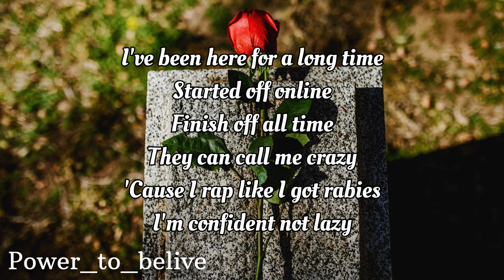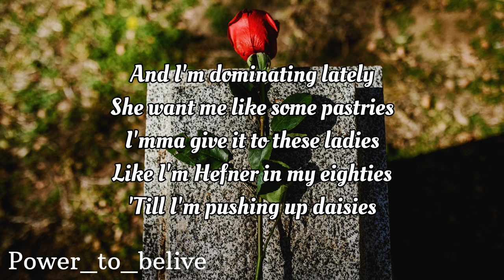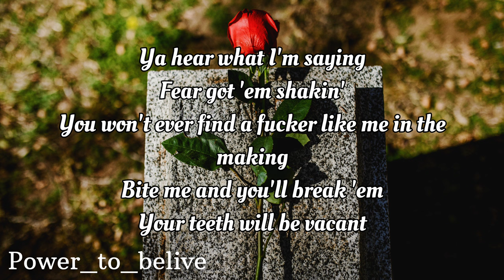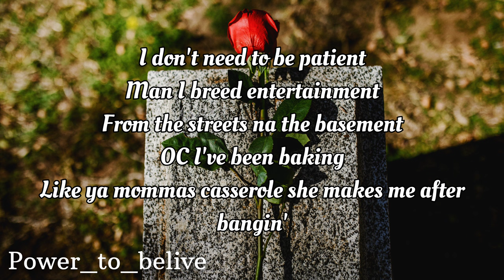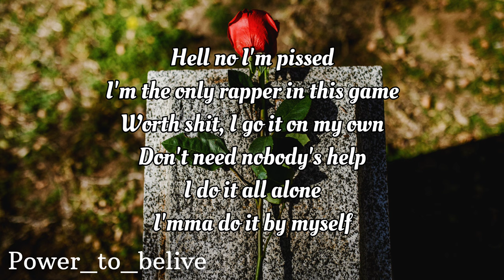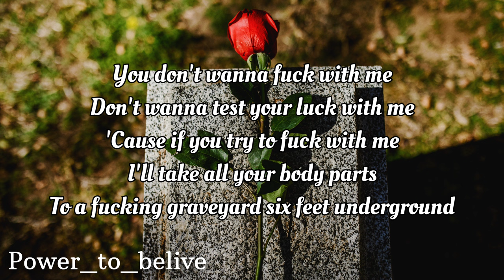NEFFEX - Graveyard [LYRICS]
Lyrics:
you don’t wanna fuck with me
don’t wanna test your luck with me
cuz if you try to fuck with me
I’ll take all your body parts to a fucking graveyard 6 feet underground

I’m ostracized
and traumatized
by everything I’m not alright
I’m lost inside
and anything
I say you better listen up closely
mostly I’m the one and only
bring it home slowly
hand ya boy the trophy
patience is holy
Molly
I got em hatin on me like Michael hates Toby
force like I’m obi
you know the one kenobi
force fed baloney by phonys

just wanna rule the world
call me mister steal your girl
Eazy gave me the referral
now he’s worried bout it Gerald yea!
coming out strong
ive been here for a long time
started off online
finish off all time
they can call me crazy
cuz I rap like I got rabies
I’m confident not lazy
and I’m dominating lately
she want me like some pastries
ima give it to these ladies
like I’m Hefner in my eighties
till I’m pushing up daisies

I can taste it
I’m fading
why am I still waiting
what are y’all debating
it’s really irritating
ya hear what I’m saying
fear got em shakin
you won’t ever find a fucker like me in the making
bite me and you’ll break em
your teeth will be vacant
I don’t need to be patient
man I breed entertainment
from the streets na the basement
OC I’ve been baking
like ya mommas casserole she makes me after bangin

turn on the radio
and you hear some shit
your throat I’ll slit
if you don’t post this
and I won’t be missed
hell no im pissed
I’m the only rapper in this game worth shit
I go it on my own
don’t need nobody’s help
i do it all alone
ima do it by myself
all these lyrics ima own
you won’t put me on a shelf
every punch that i throw
i could send your ass to hell
better run bitch now